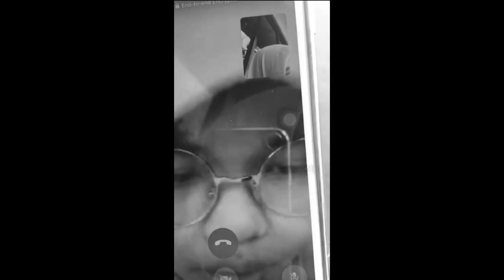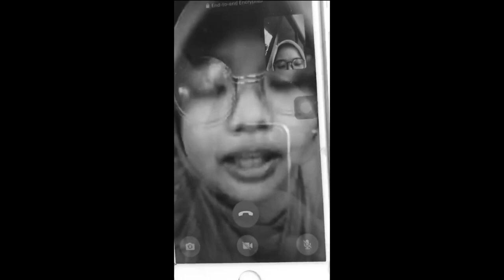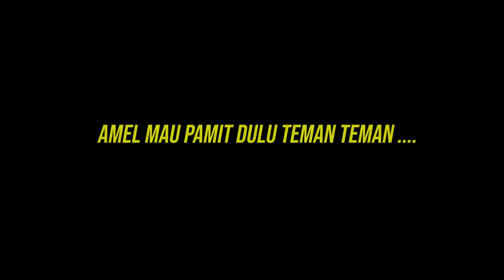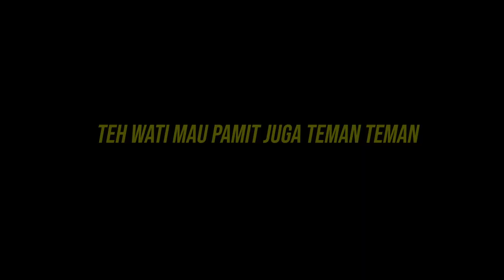TERHARU ! AMEL PULANG KERUMAH , SATU YAYASAN KEHILANGAN AMEL 😭😭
Semoga Bermanfaat ...